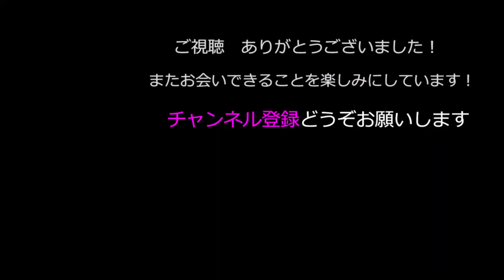護衛艦ふゆづき ラッパ吹奏展示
♦釣り
2級船舶免許保有。おさかな検定2級。

♦家庭菜園
60坪の畑を農家さんよりお借りしてめんどくさくない野菜を育てています。会社員なんで楽できる野菜。

VOICEBOXを使用しています